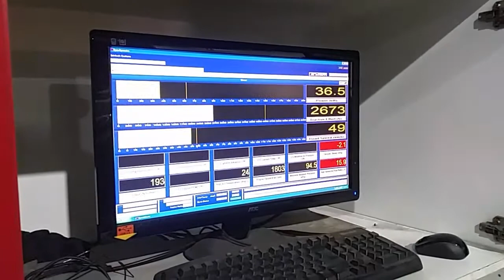BMW E46 330ci with HKS turbo setup built by Brintech. Teaser dyno run